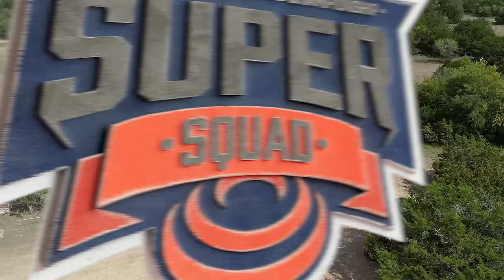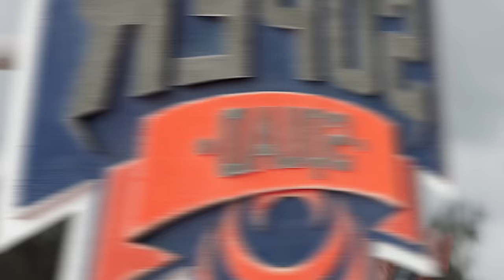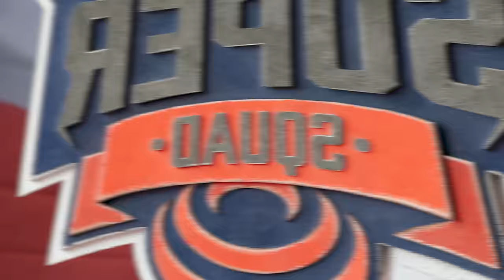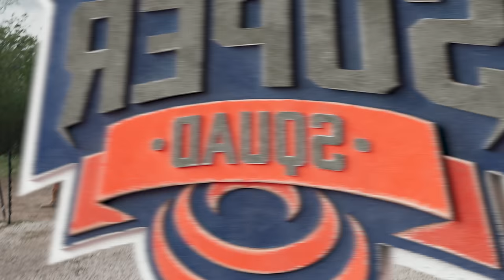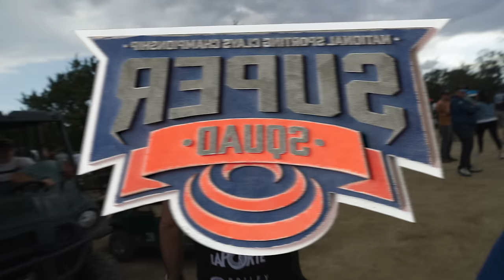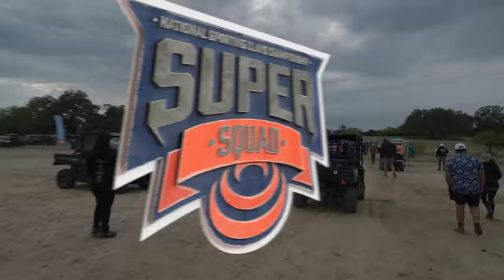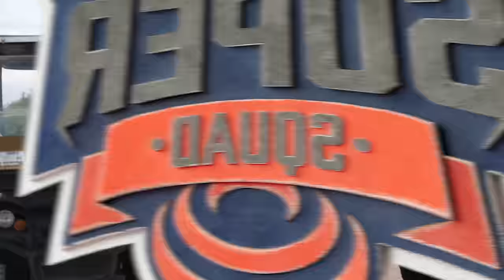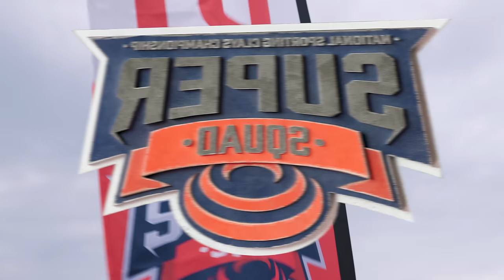Super Squad 2023 - Condensed